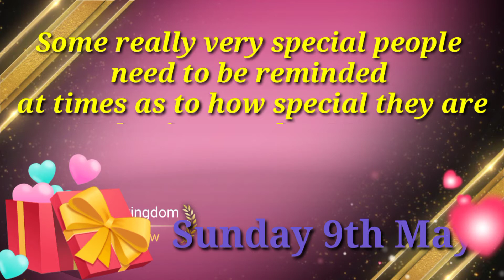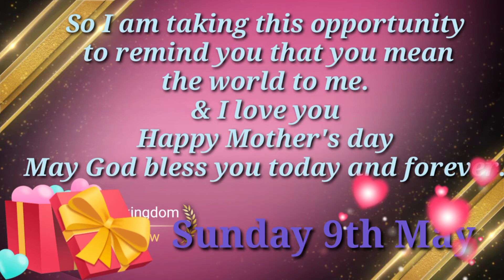Mothers Day In 2021 Date |Mothers Day Date In 2021 & Mothers Day Wishes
best mothers day wishes for Mom Mothers day status mothers day song